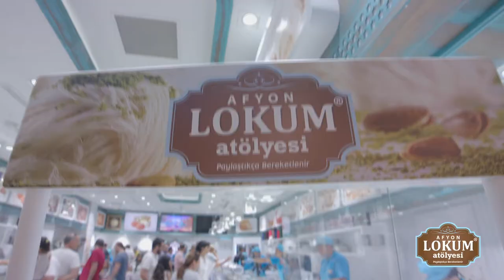LOKUM ATÖLYESİ ANKARA ANKAMALL TANITIM FİLMİ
Anadolu Produksiyon Film Yapım